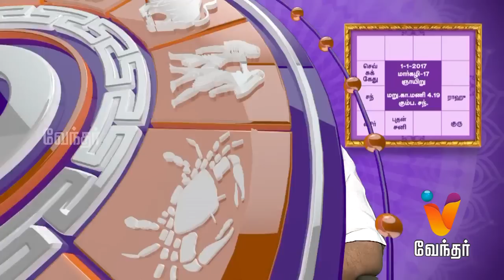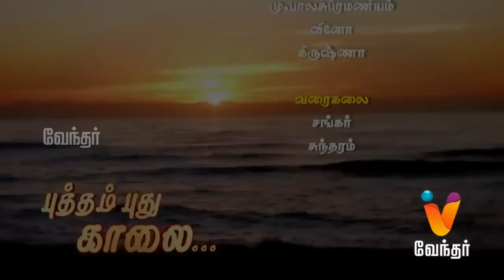Putham Puthu Kaalai | Yogam Nalla Yogam | (01/01/2016) | [Epi-854]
Putham Puthu Kalai, a daily morning show on Vendhar Tv. Yogam Nalla Yogam a segment in Putham Puthu Kalai features daily astrology forecast and predictions for the 24 nakshatras and the 12 sun signs review by Jothidar Shelvi.